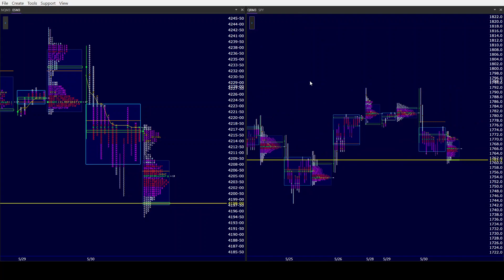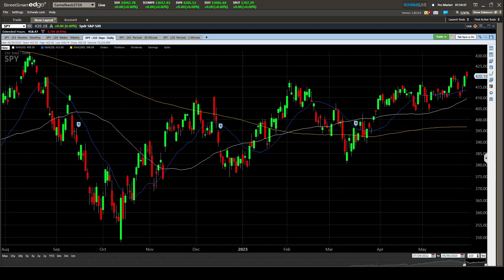ES SPY AM 5/31/23. S&P Bulls would like to hold the OSMU. Bears look for balance on all Daily TF.